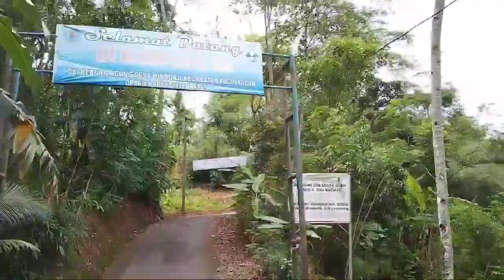WISATA DESA BERKELILING DUSUN KEDUNG AGUNG